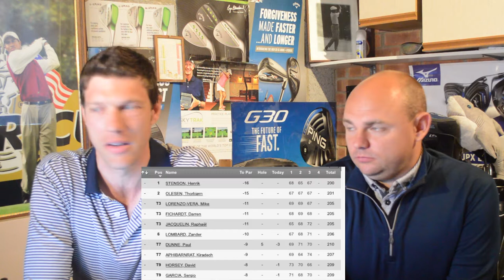The Basement Golf Show - Blindfolds, Floods & The Irish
This week we discuss Adam's Open Qualifying round, the Olympics, Greenbrier and our Tour predictions.  Plus all your usual favourites, Linksmaster, Tall v Small & Big Whack.

Follow Irish PGA Professionals
Stephen Ennis - @stephen_pga
Ed Martin - @Edm_pro
They both have great content on social media, and make sure to check out Stephen's YouTube channel -

A big thank you to Paul Severn for his amazing photos from the European Open this week, and Sergio Garcia's Hole-In-One.

The Basement Golf Show will air at 6pm every Sunday evening (GMT) as a preview to the final round of the PGA Tour coverage.  Send in your 'Big Whacks' and 'Linksmaster' submissions to:

This channel will track their progress through the wonderful world of Golf Professional life.